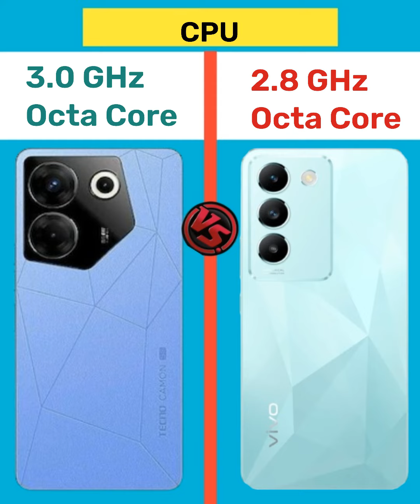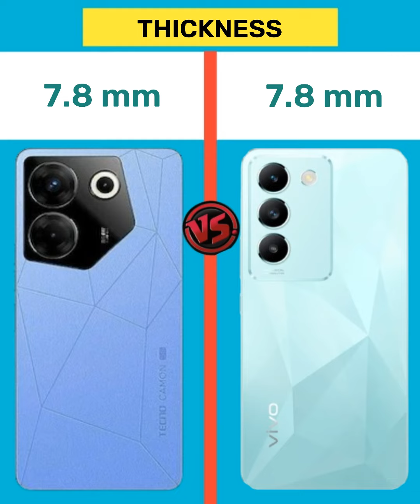Tecno Camon 20 Pro 5G vs Vivo T3 5G